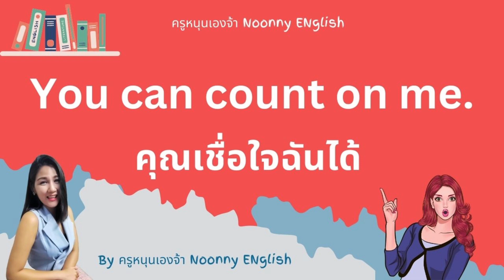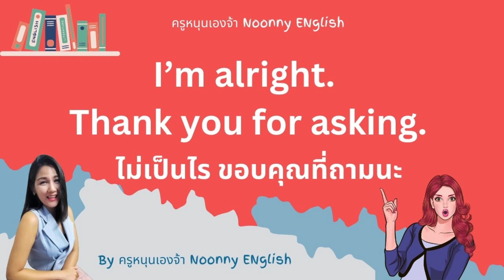EP.2: 50 ประโยคภาษาอังกฤษใช้บ่อยในชีวิตจริงกับครูหนุนเองจ้า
เรียนต่อ EP. ต่อไปกันค่า😊